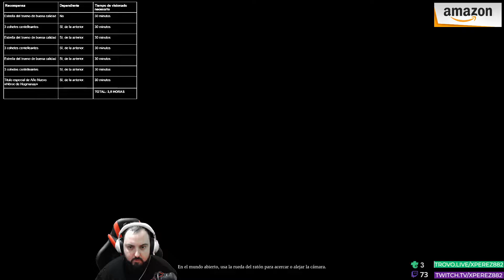416# JUGAMOS CLAYMORES [ASEDIOS] - CONQUERORS BLADE ESPAÑOL | xPeReZ